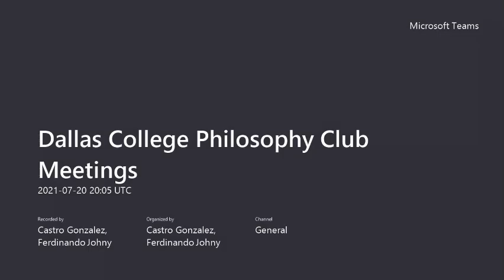The Future of Humanity on Planet Earth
Can humankind sustain the habitability of our planet, or are we destined either to abandon or destroy the earth? Is the very nature of the galaxy itself compelling humanity to leave the earth and colonize other planets and stars for our very survival? Or can humanity muster its rational resources and discover a way to preserve its natural ones? In either case, what are the moral considerations that might enter into play when reconsidering our relationship with our planet?